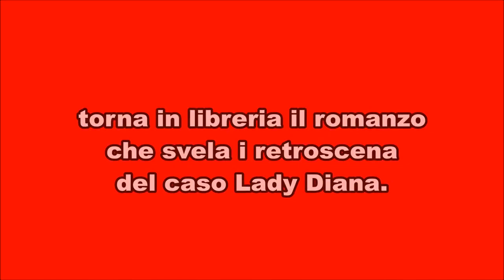Ladykill promo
LADYKILL-Morte accidentale di una lady, Ora l'edizione definitiva in volume da Damster, collana Comma 21 anche su IBS Amazon MondadoriStore